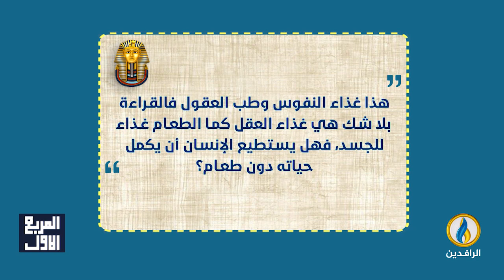المربع_الأول | ثقافة القراءة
تقديم:
مريم الجميلي
ــــــــــــــ